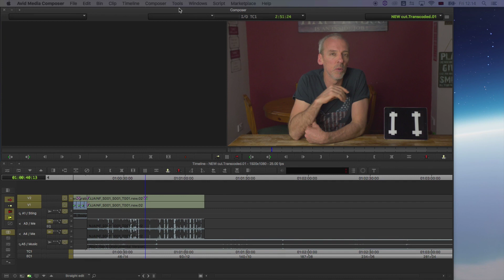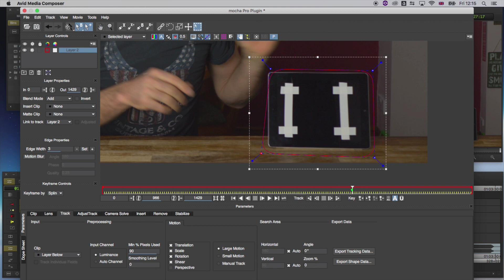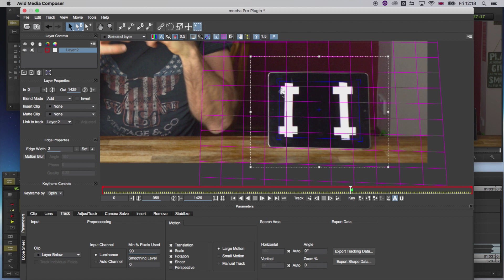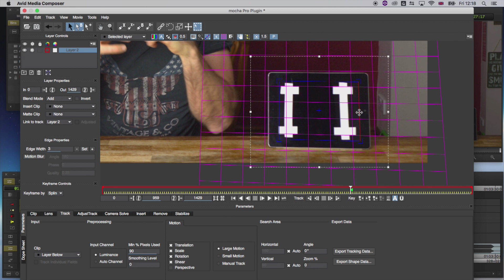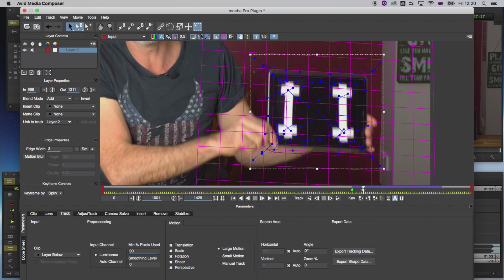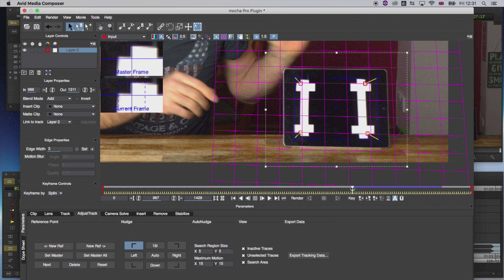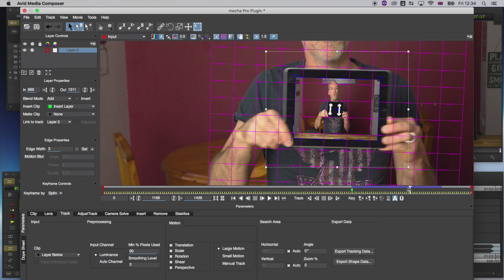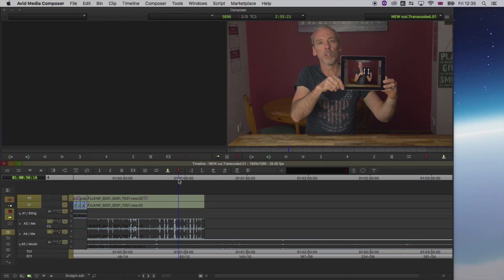Mocha Monday Episode 2: EASY and FAST Screen Replacement in Avid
In episode 2 of mocha Monday, follow along with Jasen Hattams as he replaces his iPad screen with his own footage; made quick, easy and accurate thanks to mocha Pro!